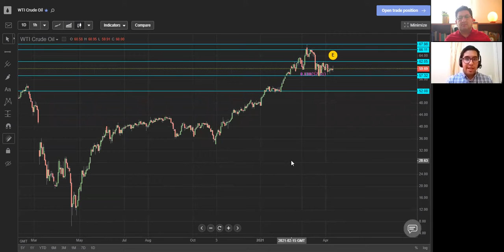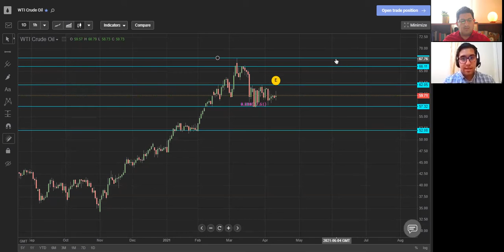Entrevista José David Rivera | El Vanguardista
Entrevista a José David Rivera, quién hace un análisis a profundidad sobre la Influencia del precio del petróleo WTI en el sistema de bandas que regula el precio de los combustibles en el Ecuador.